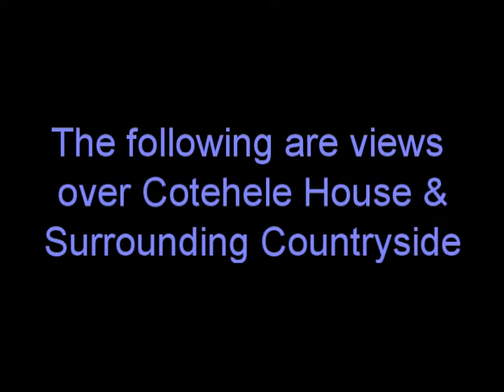29 September 2012 - VB283 - Model Plane Cam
Video Blog 283 - Here are the results of strapping one of my video cameras to one of Paul's planes and flying it over cotehele house in cornwall